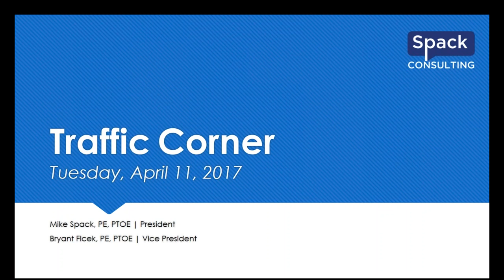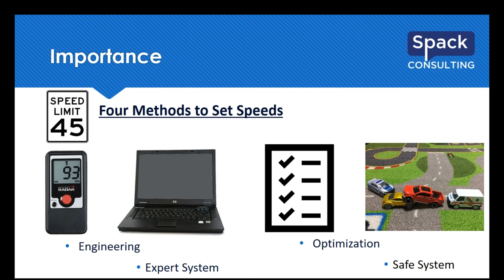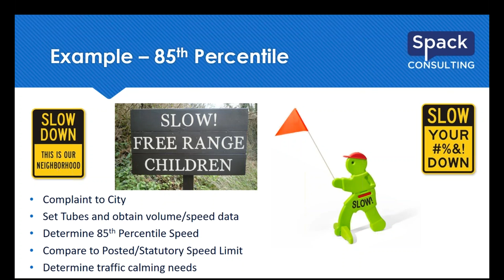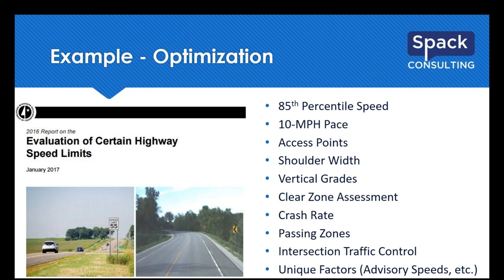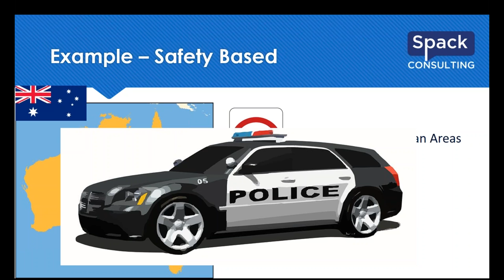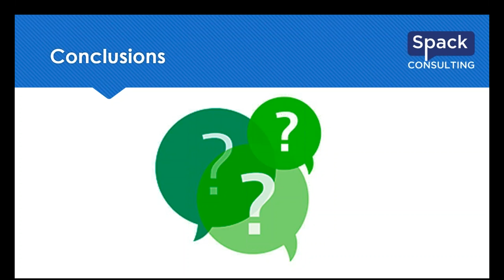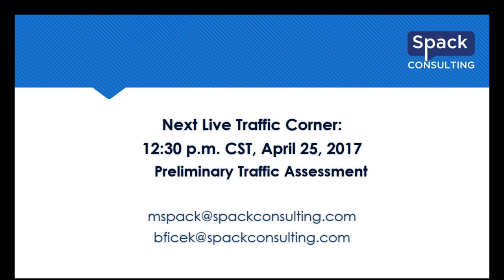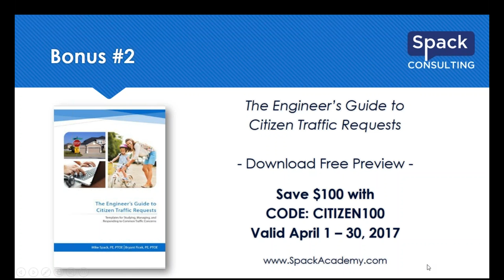Traffic Corner Webinar | 85th Percentile Speeds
Everybody seems to have an opinion on speed limits, and it’s not just engineers. Whether unwritten rules (like it’s OK to drive up to 10 mph over the posted limit on freeways), how local agencies may use strict enforcement of low speed limits as revenue, or who is responsible for setting the limit, how the posted speed limit is set and handled creates strong opinions.

Join our discussion as we examine:
• the three key parts of setting speed limits – posted, design, and operating
• the different ways states or countries handle their speed limits